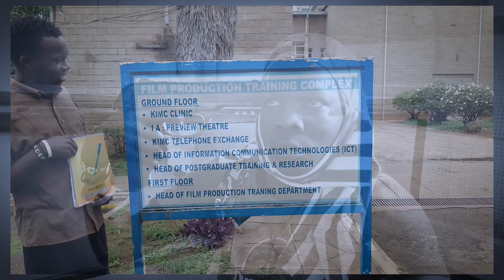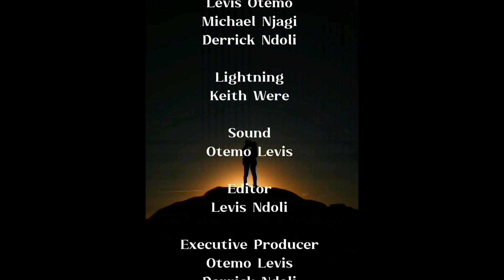The Mass Massacre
A short film by Kenya institute of Mass communication in memory of all students attack victims